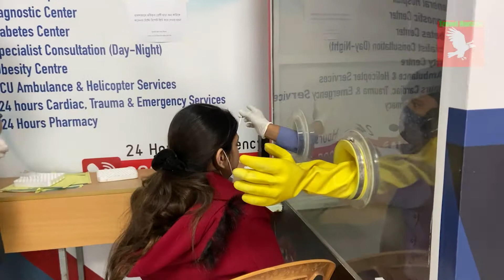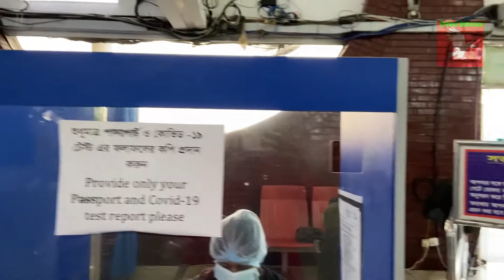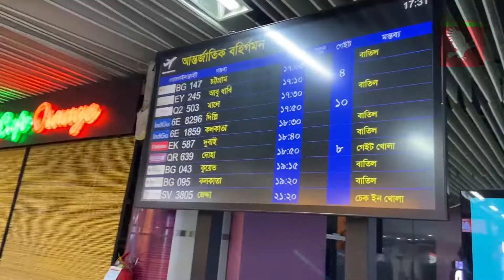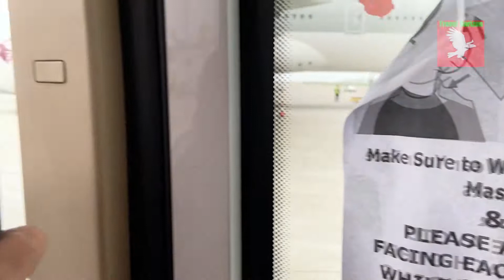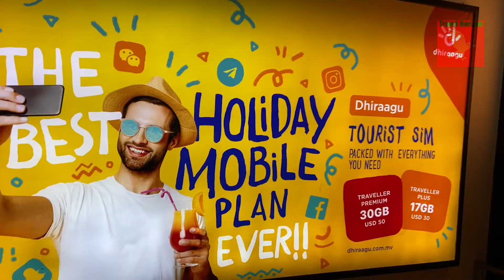Sunny Side Of Life The Maldives | প্যান্ডেমিকে মালদ্বীপ যাত্রা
The Maldives is also known as the Sunny Side Of Life. আজকে দেখছেন প্যান্ডেমিকে মালদ্বীপ যাত্রার প্রথম পর্ব ।
This is the first episode of our journey to the Maldives. In this video, we are going to show all the details about visiting the Maldives.

First, we start by taking the covid test.
DNCC Corona Isolation Centre is one of the most reliable centers for taking covid tests abroad.
But You need to deposit before 48 hours to get your result. And the cost of the test is very reasonable.
To get results in around 24 hours, you can go to ICDDRB.
But to get the emergency result within 06 hours, you can visit Universal Medical college hospital. The cost will be 3000 per person.

Second, if you are done with the test, you can fill up the IMUGA forms on the websites and get the QR codes within 24 hours of your arrival.

Before checking in, you have to fill up the forms and confirm the hotel booking.

Finally, before the final check-up, Your hotel booking will be checked again to make sure that it is approved by the Tourism Ministry of the Maldives.

0:00 - Intro
0:21 - Covid test
1:17 - Maliha taking Covid test
2:24 - Journey starts for the Maldives
3:27 - Immigration passed
4:42 - Special requirements for the Maldives
5:10 - Boarding on aircraft
5:43 - Transit at Doha
7:38 - Reached Maldives Airport
8:42 - Requirements for On arrival visa